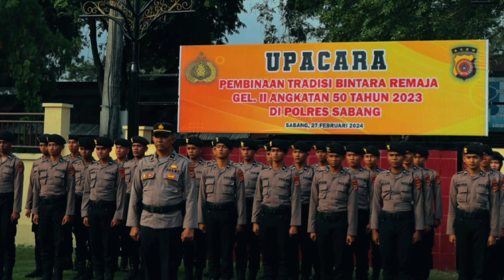27 Februari 2024